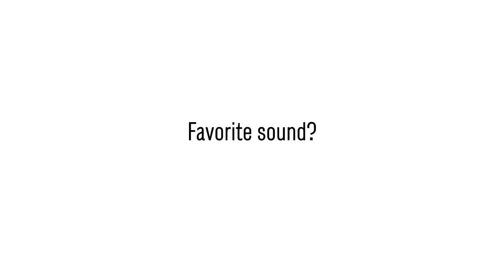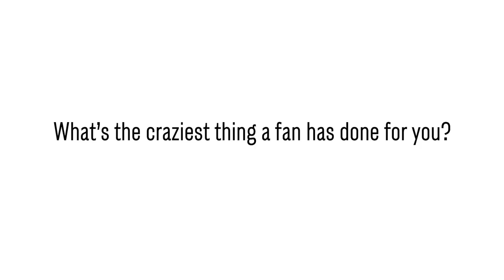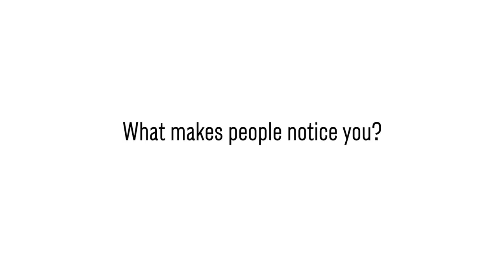GETTING TO KNOW: William White | IMG MODELS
'Get to know' viral TikTok star & model-on-the-rise, William White, as he spills the beans on his rise to fame, his loyal fanbase, and other random fun tidbits in the latest episode of our IMG Originals Q+A series, 'GETTING TO KNOW.'